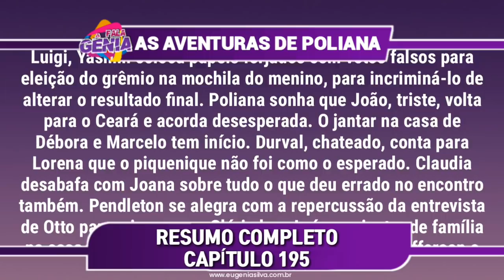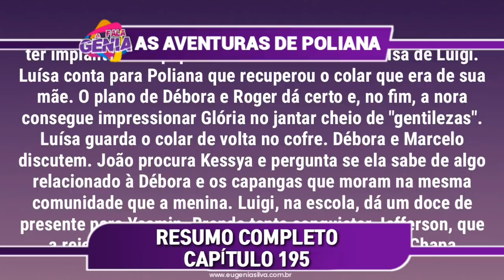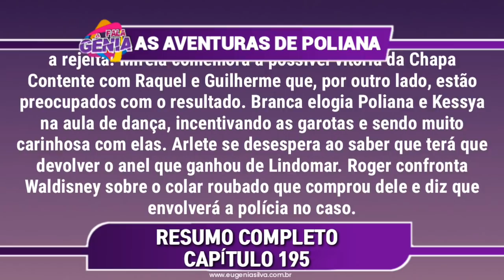As Aventuras de Poliana 12/02/19 (12 de Fevereiro) Terça-Feira (Capítulo 195) Resumo Completo